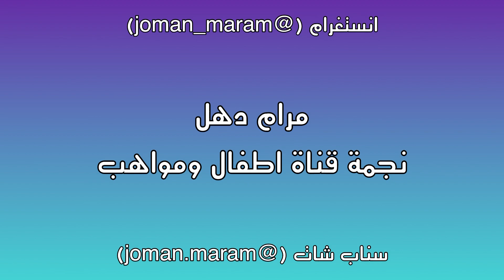بطاقة تعريفية للنجمة مرام.